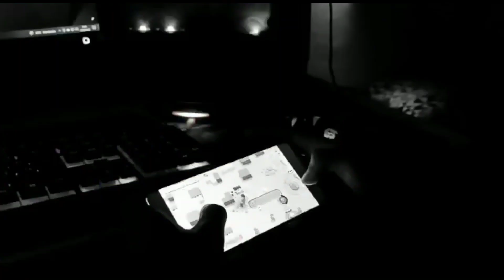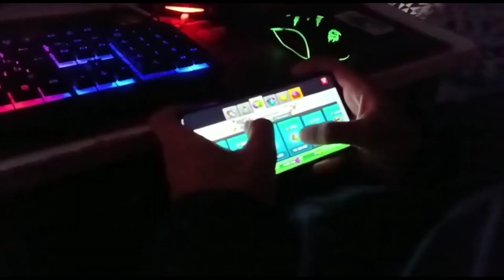🥹 TIVE QUE FAZER ISSO PARA TER COINS NO FIFA 22 MOBILE • KBCA DO FIFA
🤑 COMO FAZER COINS NO FIFA MOBILE 22 , COMO TER MUITAS COINS NO FIFA MOBILE, KBCA DO FIFA! Nesse vídeo tive que tomar algumas alternativas mesmo não sendo tão positivas no momento, mas que vão me deixar bem na sequência, isso que mostro pra vocês nesse vídeo.
KBCA DO FIFA, trazendo mais um vídeo de como fazer muitas coins no FIFA mobile 22, vídeo de trade ou investimento?, como fazer muitas coins no FIFA mobile 22 é aqui, como ficar rico no FIFA mobile 22? como fazer trade no FIFA mobile? sempre trago vídeo mostrando o caminho mais fácil de como ficar rico no FIFA mobile e muito mais.

Para comprar fifa points mais barato e passe estrela mais barato, chame a S3ak
🪙 Para solicitar seu orçamento entre em contato com o Administrador Samuel Lelles (Alg)

Coins fifa mobile
trade fifa mobile 22
como fazer coins no fifa mobile
kbca do fifa
trade kbca